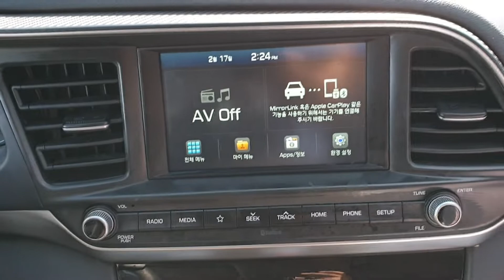The New Avante AD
KMHD641UGKU860962